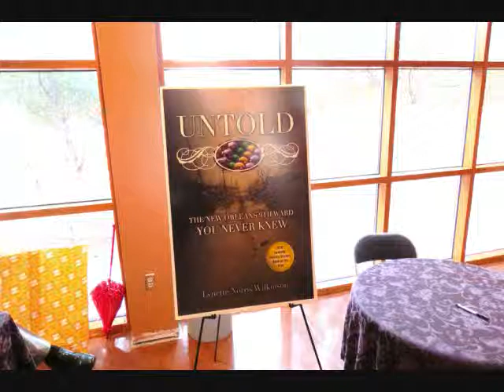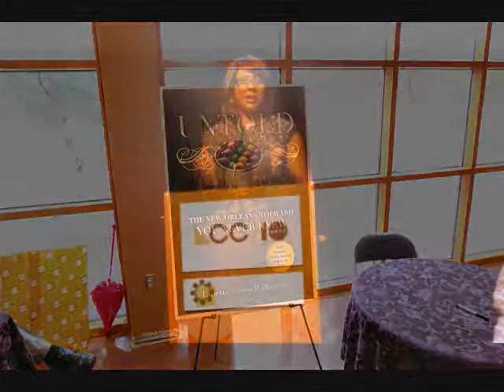Lynette Wilkinson Book Event "At the Latino Cultural Center"